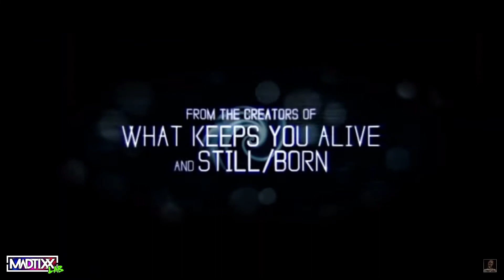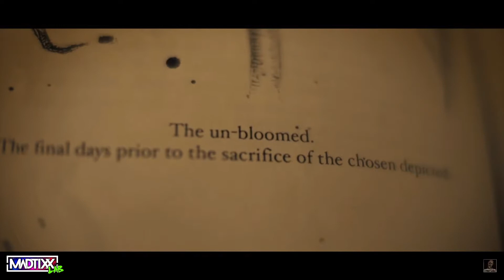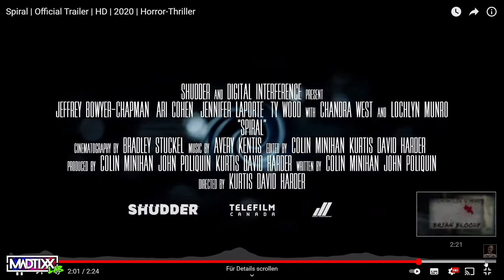Filmbesprechung: The Requiem, Top Gun: Maverick, Jurassic World 3, X, Vorschau| MadMovie #3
- The Requiem
- Top Gun: Maverick
- Jurassic World: Ein neues Zeitalter
- X

Vorschau:
- The Gray Man
- The Owners
- Spiral - Das Ritual